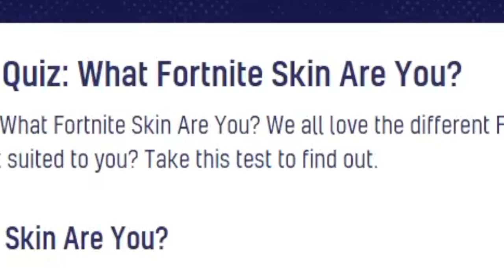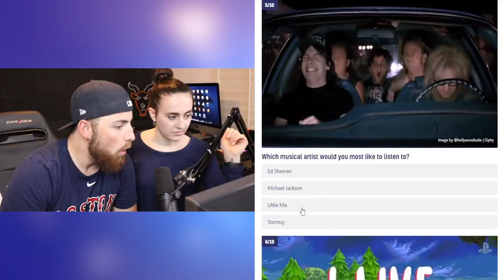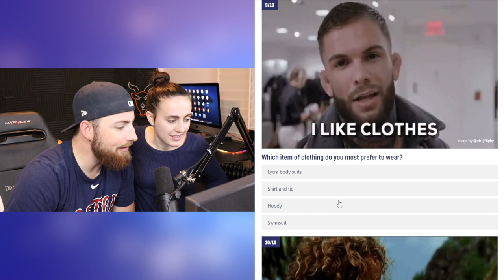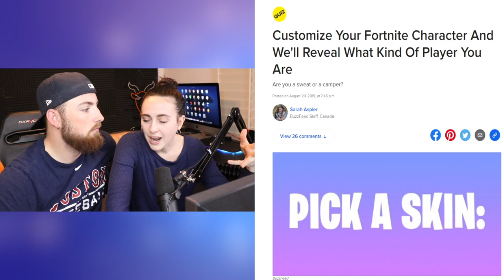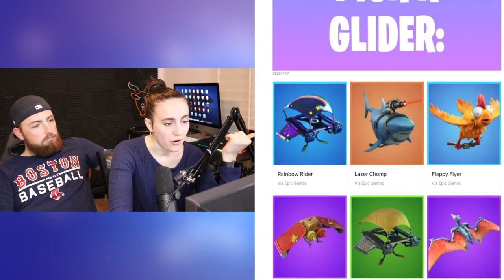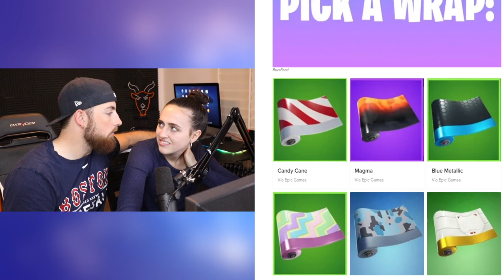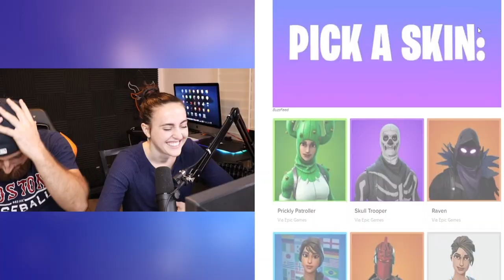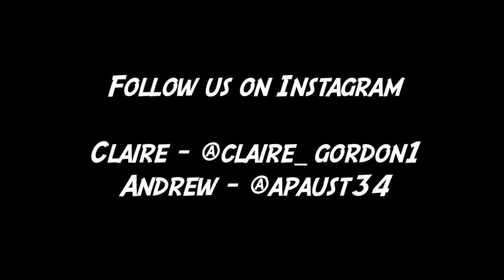WHAT FORTNITE SKIN ARE YOU!?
WHAT FORTNITE SKIN ARE YOU!? You won't believe what Andrew was lol! Let us know what skin you got!